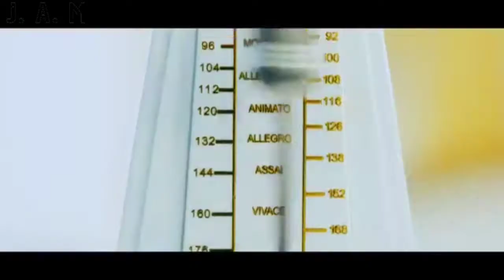My Darling/Maka Maka/BLACKPINK-KUNG CHI DDA/Burning Power/As If It's Your Last(Mashup)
KUNG CHI DDA/Burning Power/As If It's Your Last Instrumental/Acapella Filtered By Me.

Help Yemen 👇🏼
Can you add your signature? ✍️